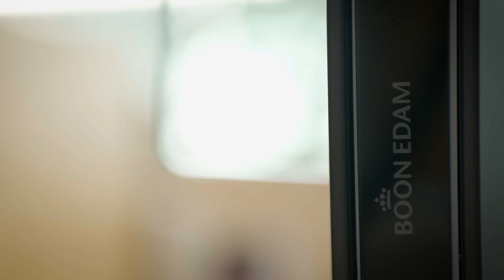AnyVision Facial Recognition Integration | Boon Edam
The partnership integrates AnyVision’s Abraxas technology into Boon Edam security doors and speed gates, bringing advanced safety, security and seamless access capabilities to the entry experience.